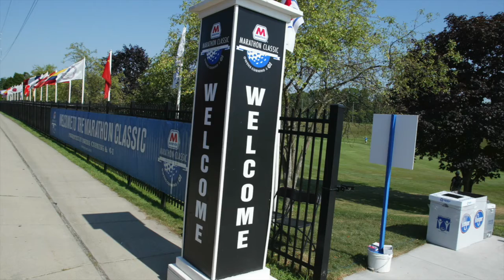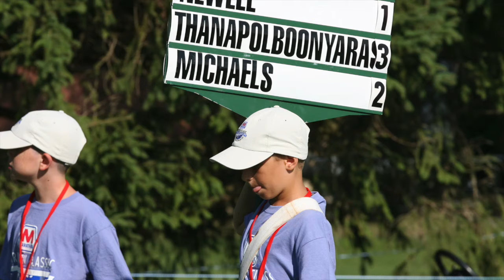LPGA Marathon Classic - A Carter Sherline Photo Essay - Michigan Golfer